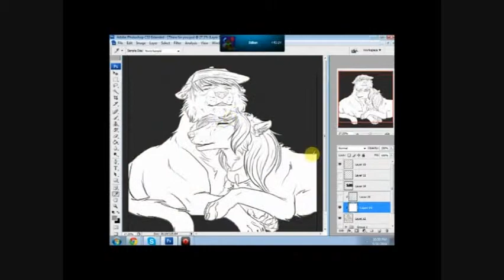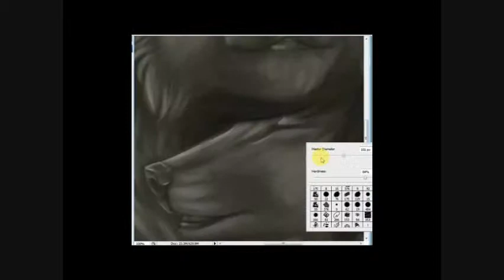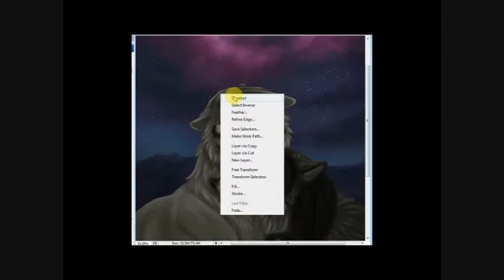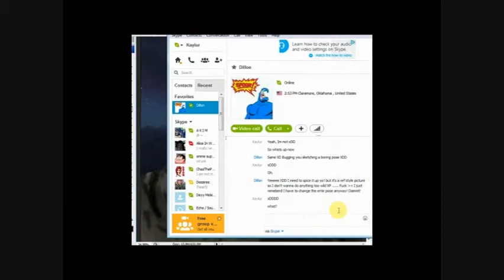There For You